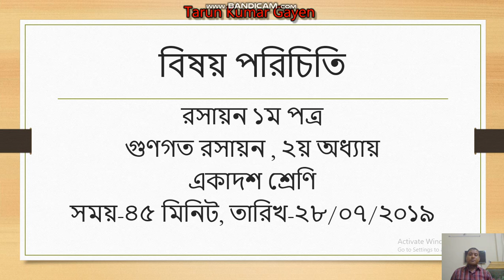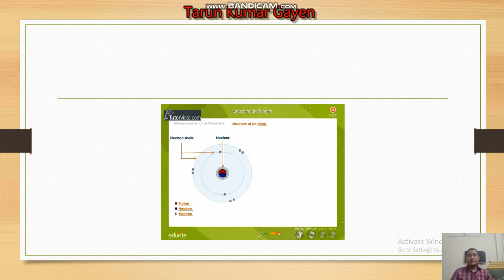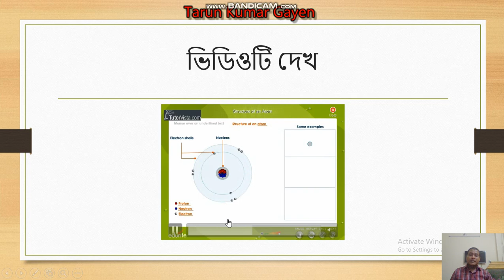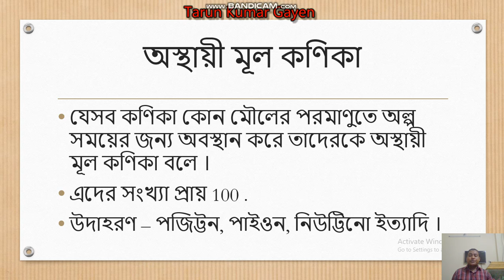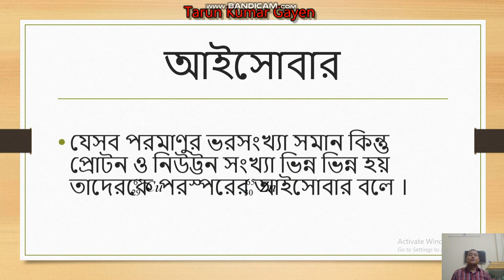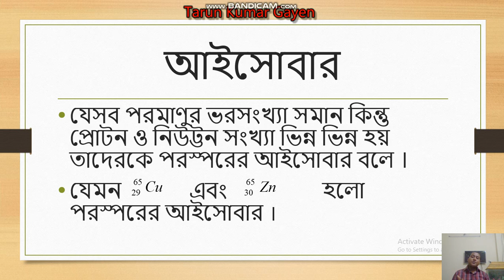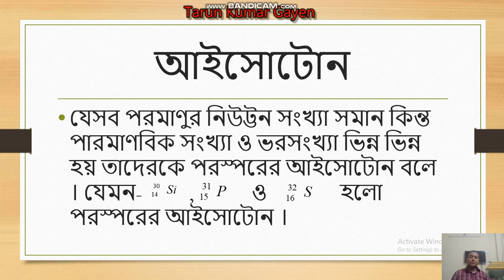পরমাণু ও পরমাণুর মূল কণিকা এবং আইসোটোপ, আইসোবার ও আইসোটোন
পরমাণু সম্পর্কে ব্যাখ্যা করতে পারবে ।
পরমাণুর মৌলিক কণিকা সম্পর্কে বলতে পারবে ।
আইসোটোপ, আইসোবার ও আইসোটোনের সম্পর্কে বলতে পারবে ।
পরমাণু
মৌলিক পদার্থের ক্ষুদ্রতম কণার নাম পরমাণু
স্বাধীন অস্তিত্ব নেই ।
রাসায়নিক বিক্রিয়ায় অংশগ্রহণ করে ।
পরমাণুর মুল কণিকা
১ । স্থায়ী মূল কণিকা
২ । অস্থায়ী মূল কণিকা
৩ । কম্পোজিট কণিকা
পরমাণুর মুল কণিকা
১ । স্থায়ী মূল কণিকা
২ । অস্থায়ী মূল কণিকা
৩ । কম্পোজিট কণিকা
অস্থায়ী মূল কণিকা
যেসব কণিকা কোন মৌলের পরমাণুতে অল্প সময়ের জন্য অবস্থান করে তাদেরকে অস্থায়ী মূল কণিকা বলে ।
এদের সংখ্যা প্রায় 100 .
উদাহরণ – পজিট্টন, পাইওন, নিউট্টিনো ইত্যাদি ।
কম্পোজিট কণিকা
পরমাণুতে অনেক সময় অস্থায়ী কণিকার পাশাপাশি কিছু ভারী কণিকা পাওয়া যায়, এদেরকে কম্পোজিট কণিকা বলে ।
যেমন- ডিউটেরন, আলফা কণা ইত্যাদি ।
আইসোটোপ
একই মৌলের ভিন্ন ভরসংখ্যা বিশিষ্ট পরমাণুসমূহকে পরস্পরের আইসোটোপ বলে ।
আইসোটোন
যেসব পরমাণুর নিউট্টন সংখ্যা সমান কিন্ত পারমাণবিক সংখ্যা ও ভরসংখ্যা ভিন্ন ভিন্ন হয় তাদেরকে পরস্পরের আইসোটোন বলে